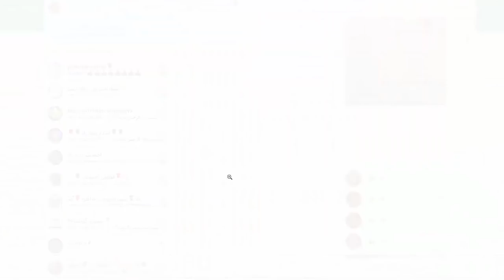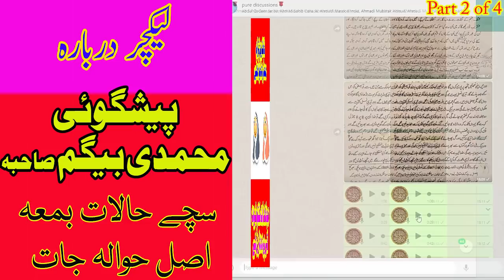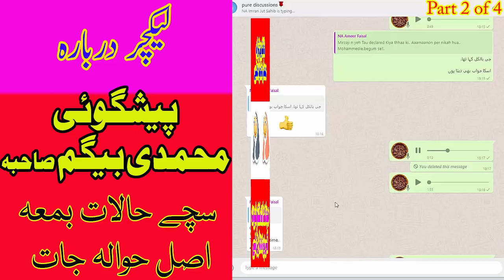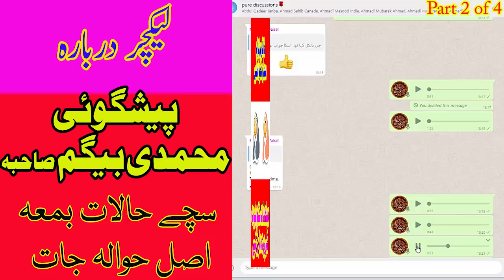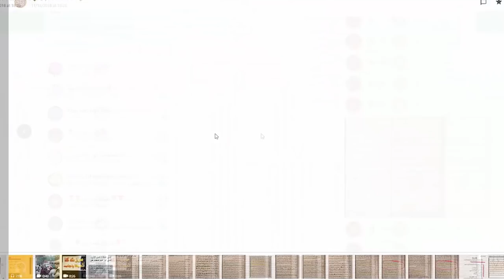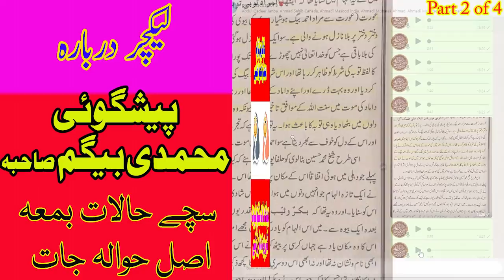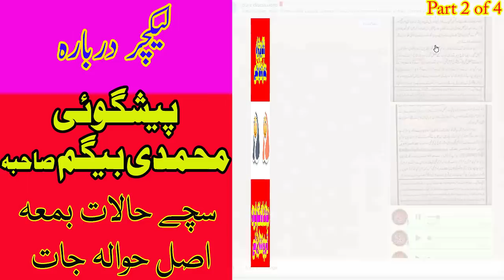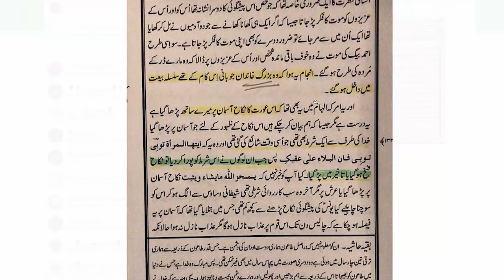دوسرا حصہ: محمدی بیگم کے خاندان سے متعلق پیشگوئی سو فیصد پوری ہوئی۔ ثبوت حاضر